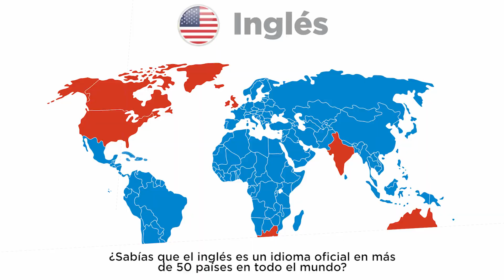Beneficios de Aprender Alemán, inglés y Francés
A demás de los diferentes beneficios educativos, profesionales y laborales, el aprender otro idioma genera un crecimiento personal importante al mejorar la cognición, la atención, la comunicación y al fomentar el pensamiento crítico. 🇫🇷 🇺🇸 🇨🇦 🇩🇪
Curso de idiomas 2020